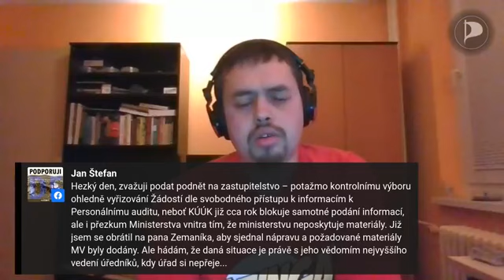Jak funguje Ústecký kraj? Host Jiří Baudis, předseda kontrolního výboru Ústeckého kraje za Piráty